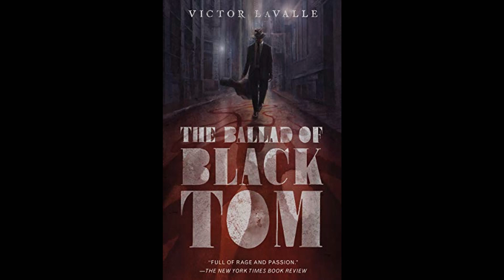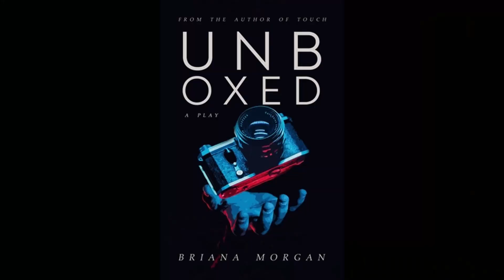July Reading Wrap Up | Booktube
Have you read any of these? Let me know what you thought!! Yes I said January instead of July because my brain is mush lately and time no longer has any meaning. Enjoy lol

You can buy the books here:
Malorie by Josh Malerman
Mexican Gothic by Silvia Garcia Moreno
Broken Rock by Deep Arya
Unboxed briana morgan
The Strange Case of Dr Jekyll & Mr Hyde by Robert Louis Stevenson
The Ballad of Black Tom by Victor Lavalle

My Book: